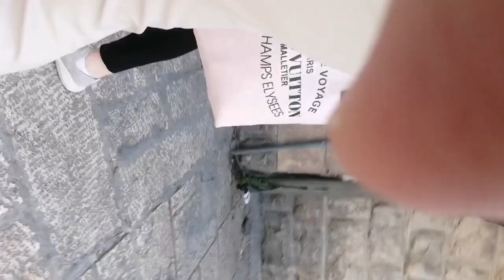Haifa to Jerusalem